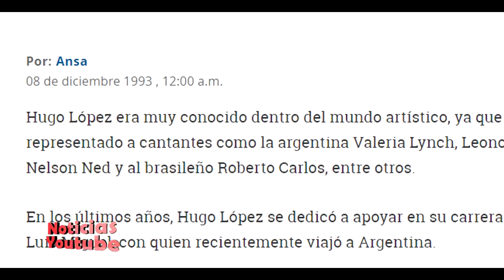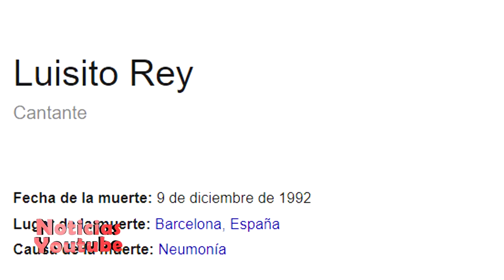Luis Miguel la Serie Capítulo 13 – Secretos y Curiosidades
Aquí te dejamos los secretos y curiosidades de Luis Miguel la Serie Capitulo 13: el gran final.

Final de Luis Miguel la Serie
Capitulo 13 de la serie de Luis Miguel
Capitulo final de la serie de Luis Miguel

Este canal siempre va a tener contenido original, no nos patrocina Venga la Alegría ni el programa Hoy, tampoco somos un noticiero de Televisa o de TV Azteca.

Aquí encontrarás las noticias más impactantes del espectáculo, también podrás ver tops, curiosidades, recopilaciones, la evolución musical de tus artistas favoritos, el antes y después de los famosos, videos graciosos, caídas de los famosos, novedades en tecnología y mucho más contenido.